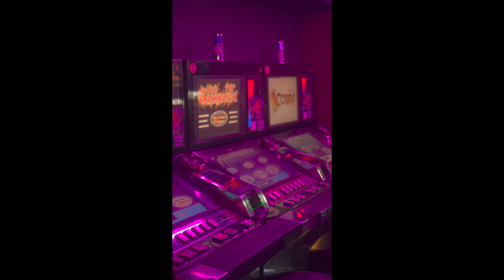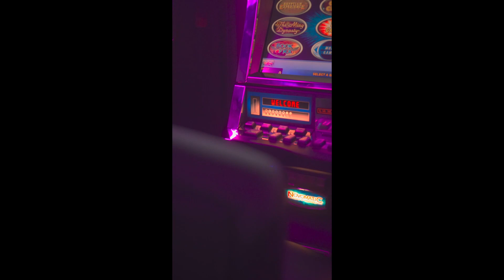Casino Relaxing Music